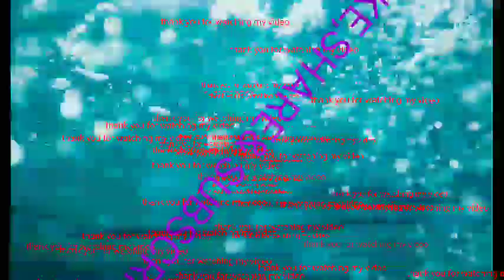ANGKAS BICOL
fisrt charity rides @manito,albay